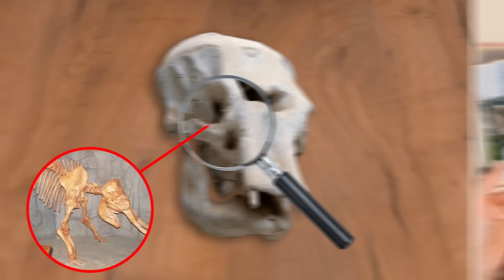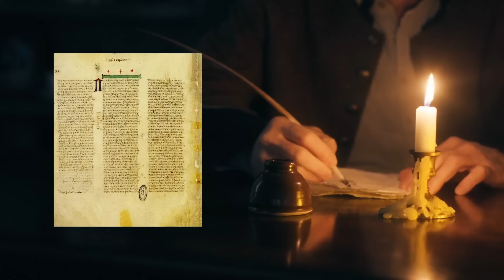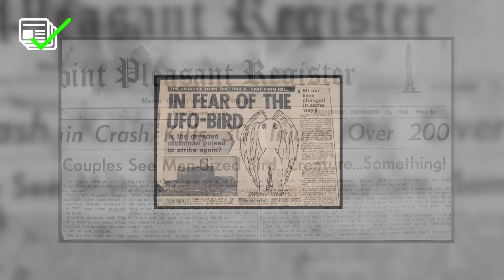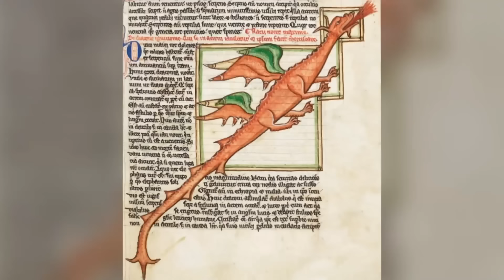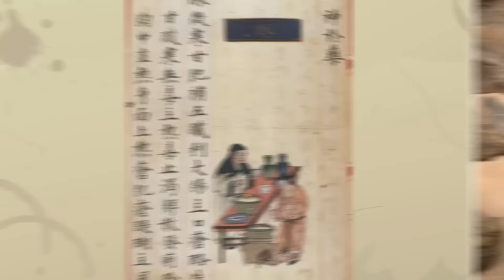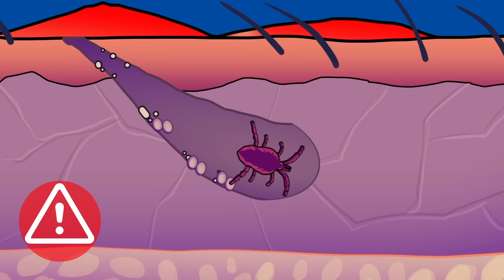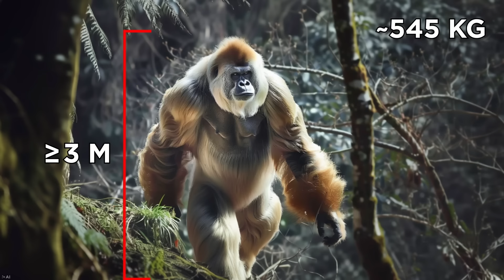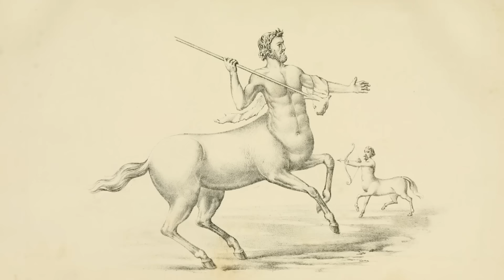Мифические Животные, Которые Существуют В Реальности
Циклопы, драконы и единороги – все они существуют на самом деле!
Данный канал является собственностью Be Amazed Media и содержит оригинальный контент, локализованный на русский язык.